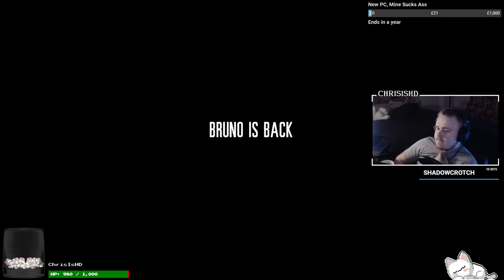Lets Play This War of Mine - "On Stream Playthough" (Part 1)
Mass Comment replacement to update links on [26th August 2021]

Support A Creator code: TheCynicalKitty.

Most of all have fun gaming and be kind to one another. Feel free to Knight UP and support / Rep with the links

Mass Comment replacement to update links on [Nov 18th 2020]

Most of all have fun gaming and be kind to one another.